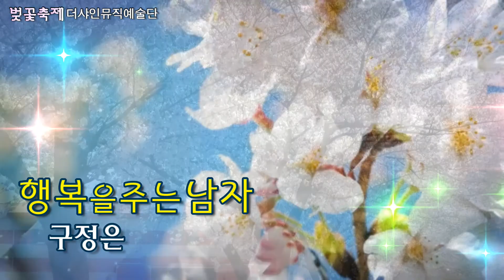가수구정은/행복을주는남자/더샤인뮤직예술단벚꽃축제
더샤인뮤직예술단벚꽃축제